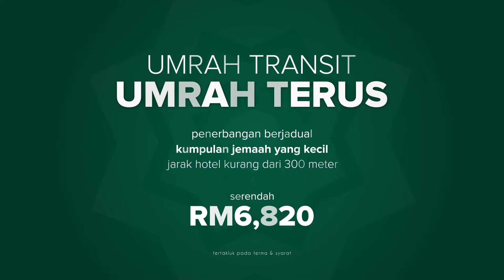Umrah Biasa 2017